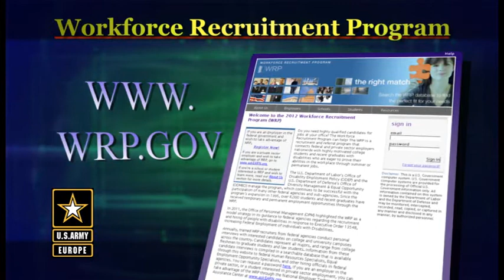Work Force Recruitment Program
Application period is open till 16 Nov 12 for the Workforce Recruitment Program